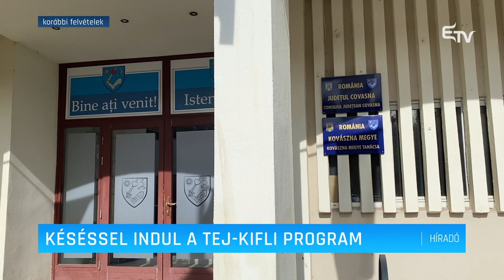Késéssel indul a tej-kifli program – Erdélyi Magyar Televízió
“A gyermekek hasán spórol a kormány” – vallja Tamás Sándor, Kovászna Megye Tanácsának elnöke, reagálva arra, hogy az államvezetés a közbeszerzési eljárás megbonyolításával húzta az időt a tej-kifli program elindítása kapcsán. Az uniós támogatásból finanszírozott program 2002-ben indult, és bár az elmúlt csaknem két évtizedben számos kritika érte, mégis számos gyermek számára még mindig fontos étkezési lehetőség.